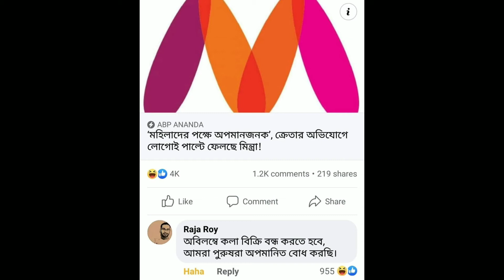Mintra logo changed funny Bengali memes